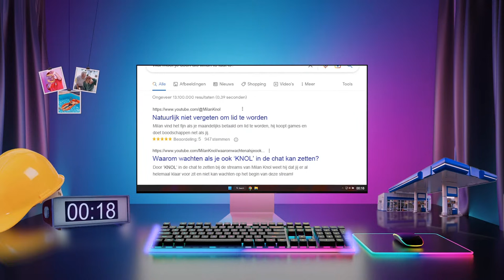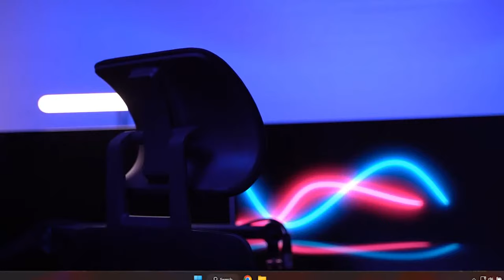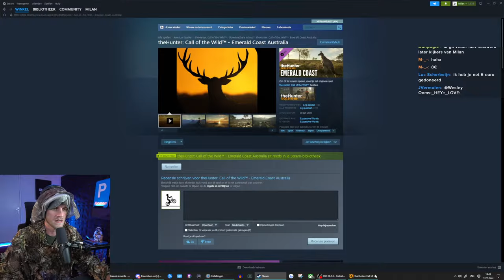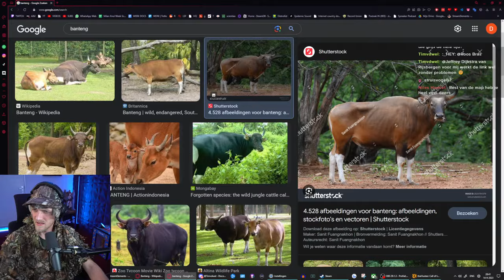LIVE 🔴 Milan speelt Hunting Simulator met Kaak!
🤝Milan Knol is Focus Drink, KITKAT & Philips Hue ambassadeur.